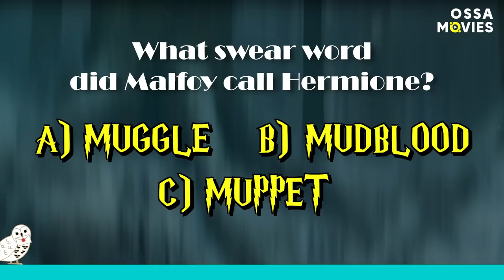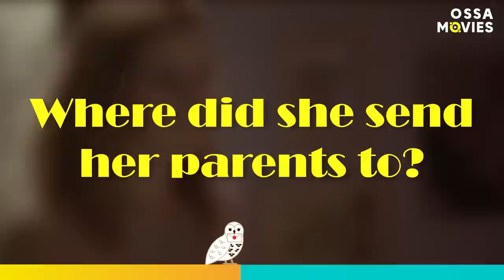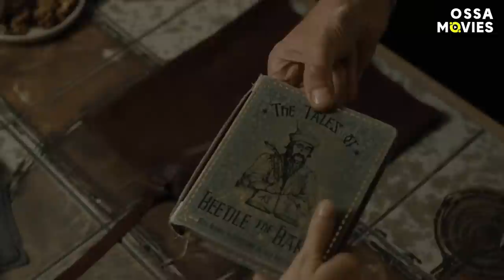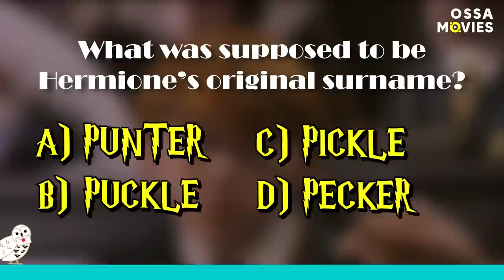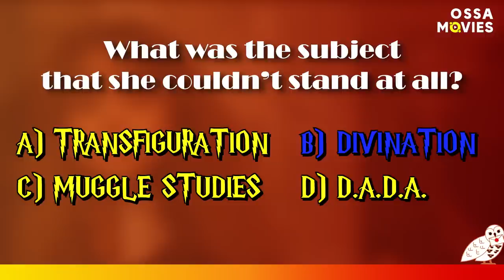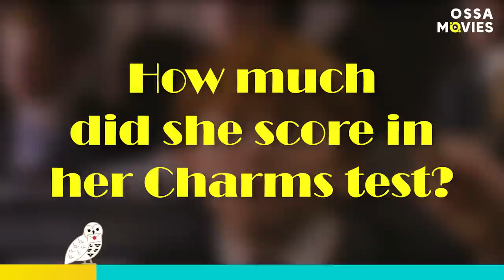Harry Potter: The Hardest Hermione Granger Quiz | OSSA Movies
How well do you know Hermione Granger and Harry Potter? Prove your skills by taking the latest magical Harry Potter quiz!

Let's go back to Hogwarts and explore the wizarding world that JK Rowling created! Of course, one of the best and most beloved characters is Hermione. But how well do you know her? Test your Pottermore knowledge by taking our incredible Harry Potter trivia test.

From the Harry Potter books to the Harry Potter movies, we'll be looking at all things Hermione in this Harry Potter test!

How did this compare to other Harry Potter quizzes you've played? Were there any real hard questions that you got stuck on? And do you feel like you could've answered even more questions? Let us know your thoughts on the Hermione quiz in the comments section down below.

Don't forget to check out our Harry Potter OSSA Movies playlist for the best HP videos around!